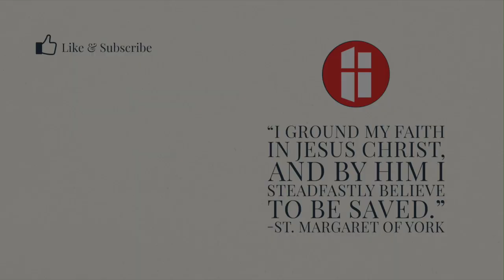Homily: Vocations: To Know To Love To Follow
Dn. Mike’s homily for the Fourth Sunday of Easter
SUPPORT SMOY

By Mail:
St. Margaret of York
9499 Columbia Rd.